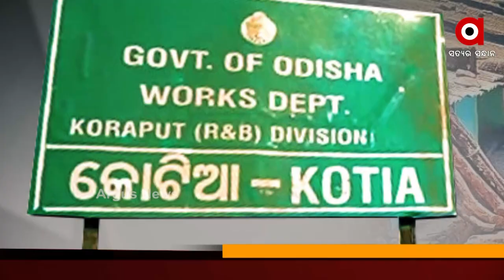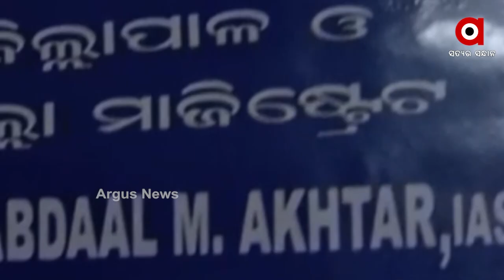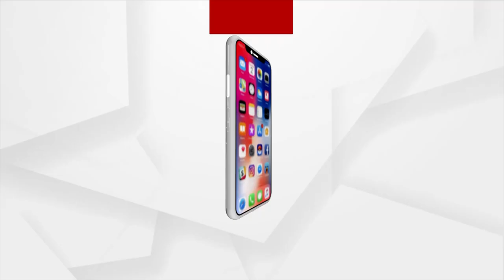କୋଟିଆରେ ପ୍ରଭାବ ବିସ୍ତାର କରିବାକୁ ଆନ୍ଧ୍ରର ଦାଦାଗିରି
କୋଟିଆରେ_ପ୍ରଭାବ_ବିସ୍ତାର_କରିବାକୁ_ଆନ୍ଧ୍ରର_ଉଦ୍ୟମ
ଅସୁରକ୍ଷିତ_ସୀମା_ଆନ୍ଧ୍ରର_ଦାଦାଗିରି_ଓଡିଶା_ସରକାର_ଚୁପ୍
ଏ ଦୃଶ୍ୟ ହେଉଛି ଓଡିଶା ସୀମାନ୍ତ କୋଟିଆ ଅଂଚଳର । ଆନ୍ଧ୍ରର ରାଜନେତା ଏବଂ ପ୍ରଶାସନିକ ଅଧିକାରୀ କୋଟିଆରେ ନିଜର ଗଡକୁ ବିସ୍ତାର କରିବାରେ ଲାଗିପଡିଛନ୍ତି । ଆନ୍ଧ୍ରର ଏଜେଣ୍ଟ ଲୋକଙ୍କୁ ପ୍ରଲୋଭିତ କରିବାର ଦୃଶ୍ୟ ଦେଖିବାକୁ ମିଳିଛି । ଓଡିଶା ଗାଁ ଭିତରେ ତେଲଗୁ ଫଳକ ପ୍ରମାଣ କରୁଛି, ଓଡିଶା ସରକାରଙ୍କ ନିଜ ମାଟି ପାଇଁ କେତେ ମମତା ରହିଛି